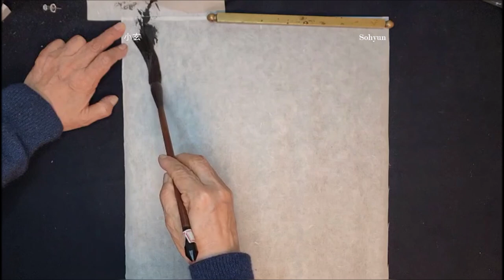Korean Brush Painting - (17) Pine Tree / 소나무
소현 이복춘 화백의 수묵화 소나무(松) 체본(體本) 시리즈.
Sohyun's  Pine Tree Drawing (17)

Korean brush painting & Oriental painting
Pine Tree Drawing